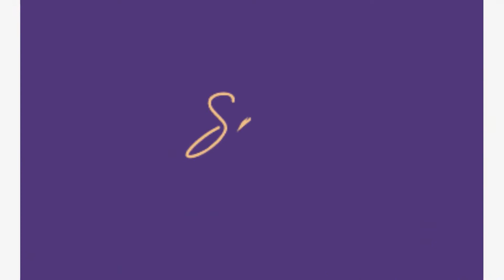Meet Jen Groover, Author of "The More Method"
Join She's Local CEO, Jen Maseda as she speaks to Jen Groover for a preview of her Keynote at the 2019 MetroWest Conference For Women.